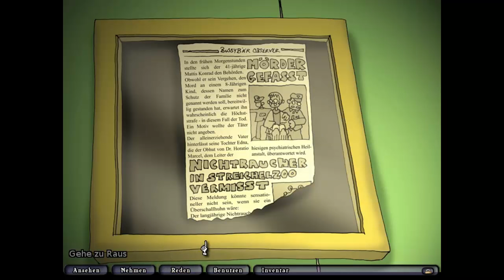Edna Bricht Aus - Bobo das Hirn [Part 4 | Let's Play | german]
Edna weiß nicht mehr wer sie ist und wieso sie in der Gummizelle gefangen ist. Aber mit ihrem Freund "Harvey", versucht sie einen Ausbruch ins Freie...
Plattform:  PC (iOS)
Genre: Adventure
Untergenre: Point & Click
Release D: 05. Juni 2008
Publisher: Xider Games
Entwickler: Daedalic Entertainment